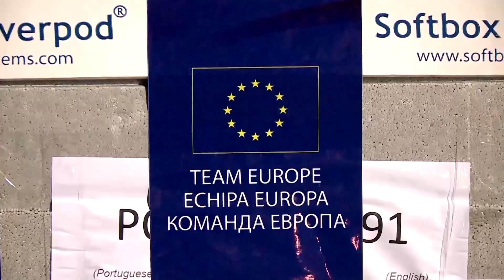СОТНИ ТЫСЯЧ ДОЗ ВАКЦИНЫ В КАЧЕСТВЕ ПОМОЩИ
Помимо госзакупок, которые начнутся в ближайшее время, Молдова может получить до конца апреля около 300 тысяч доз вакцины в виде гуманитарной помощи. Сейчас идет работа по четырем направлениям, - заявил экс-президент страны Игорь Додон.